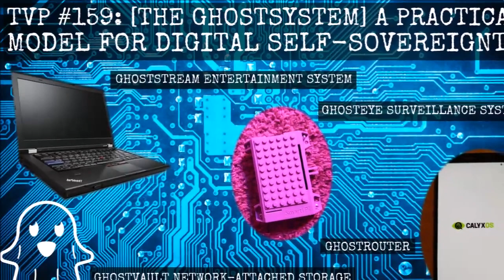The GhostSystem: An Overview & Motivations with Jamin Biconik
The following is an excerpt from TVP #159 with Jamin Biconik, wherein we went deep into The GhostSystem, a suite of privacy-enhancing products to drastically increase your invulnerability to coercion.

In this clip, he discusses his longstanding motivations and covers the most important elements of the GhostSystem brand to note.